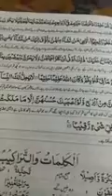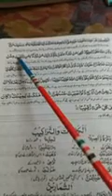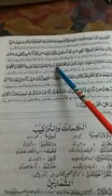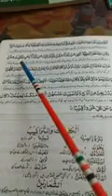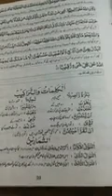Islamyat Class 10 Surah Al Ahzaab Ayat 52_54